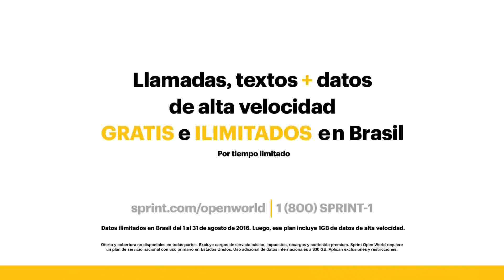Sprint - There (Brazil)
Open World / Wireless service
First run: 8.1.16
Last run: 8.21.16
Clearance: Local / National